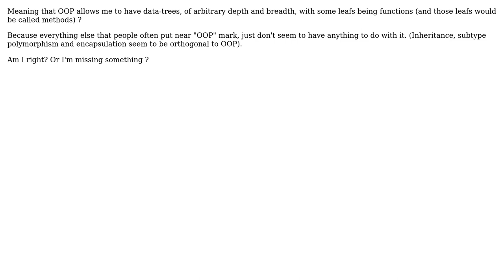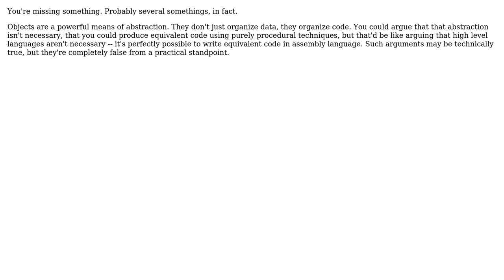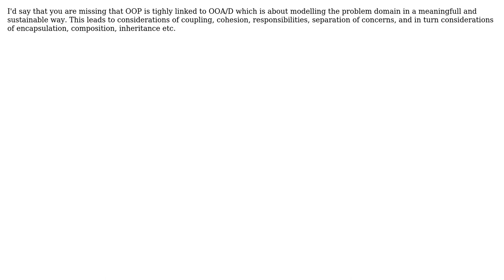Software Engineering: Is it fair to reduce OOP to mere hierarchical composition of data structures?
With thanks & praise to God, and with thanks to the many people who have made this project possible! | Content (except music & images) licensed under CC BY-SA | Music | Images & others | With thanks to user Matthew Flynn user gnat user Daniel B user Christian Horsdal user Caleb user c69 and the Stack Exchange Network Trademarks are property of their respective owners. You are responsible for your own actions.